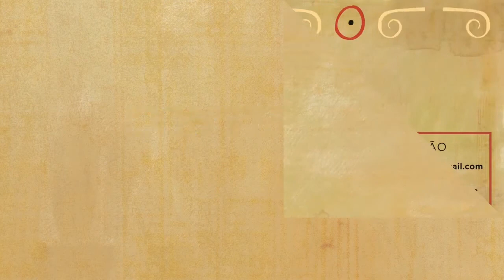Once upon a time… the book. Ep. 2. Portugal. Arte por la Convivencia. Erasmus +